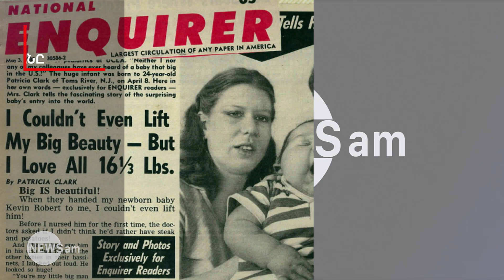7,2 կգ քաշով ծնված տղամարդ այսօր 136 կգ է եւ ծառայում է ոստիկանությունում